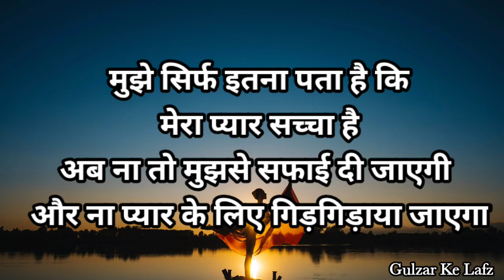झूठा प्यार करने वाली लड़की | Gulzar Shayari | jhoota pyar Shayari | Gulzar poetry